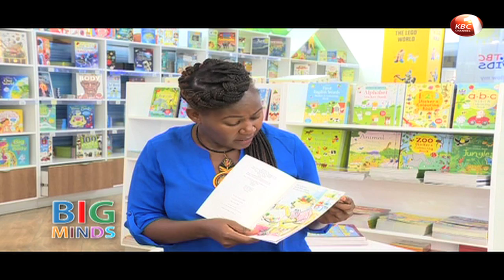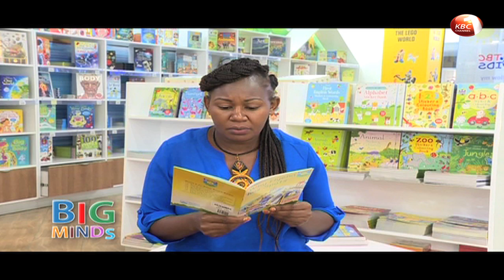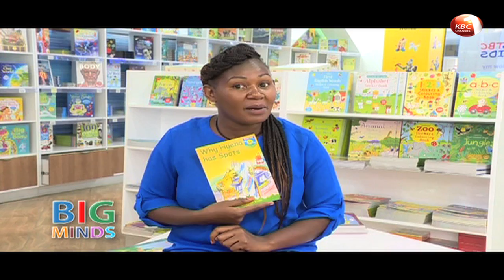Big Minds: Wangare the story teller narrates from a book titled 'Why Hyena has Spots'